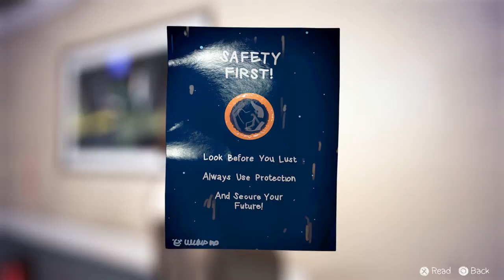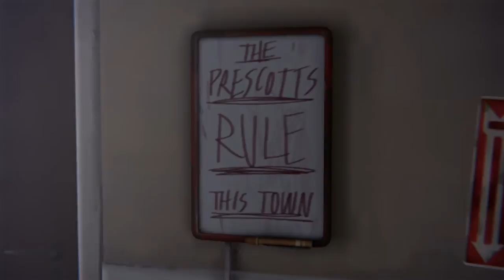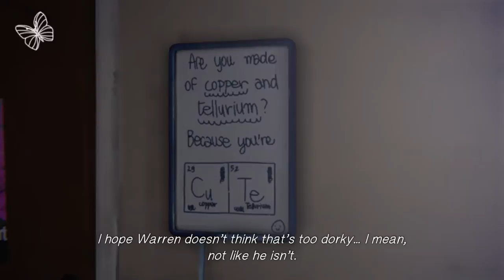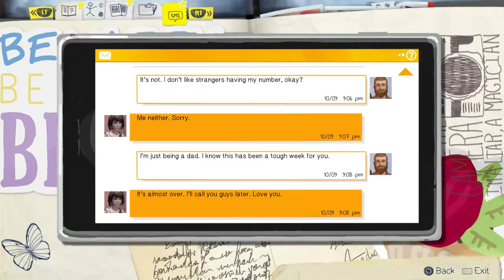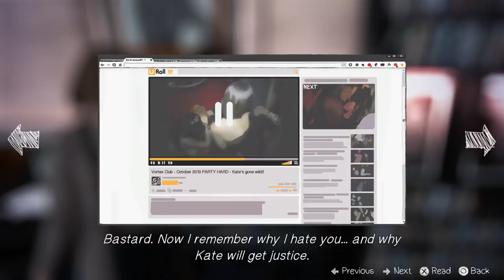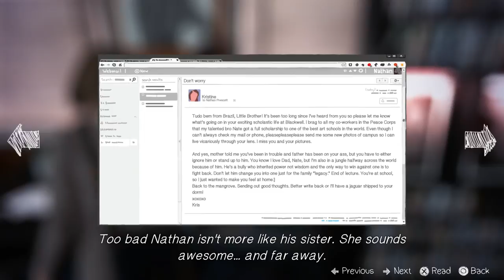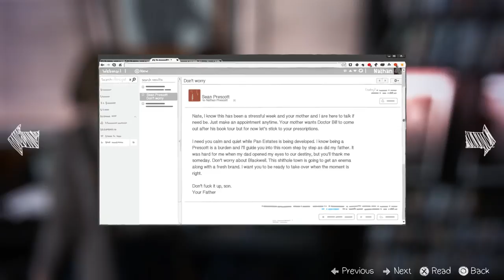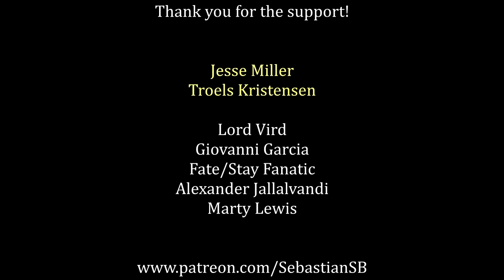Let's Play Life Is Strange Part 23 - Nathan's Dorm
Reviews and Accolades:

4.5/5 "life is strange has me hooked" - HardcoreGamer

8/10 ".…has the potential to outdo both Telltale Games and Quantic Dream." - Metro

"You should play this" - KOTAKU

9.5/10 "Life is Strange is a must-buy" - PlayStation Lifestyle

5/5 Stars "Magnificently charming atmosphere" - The Examiner

80/100 "…engaging and enjoyable... promises to be a compelling adventure series. We can't wait for episode 2." - XBOXACHIEVEMENTS

"A nostalgic and intriguing adventure game" - KOTAKU

“A deeply naturalistic, playable indie movie.” - GAMESRADAR

“Dollops of Twin Peaks…and splashes of Heavy Rain.” - Eurogamer.net

"…like a Stephen King Novel mixed with… Gone Home." - GAMES TM

"plenty of potential to become a critically-acclaimed classic" - Game Reactor

“Genuine, well-written characters i can't wait to see more of.” - IGN

“Life is Strange is a world you’ll want to lose yourself in” - DESTRUCTOID